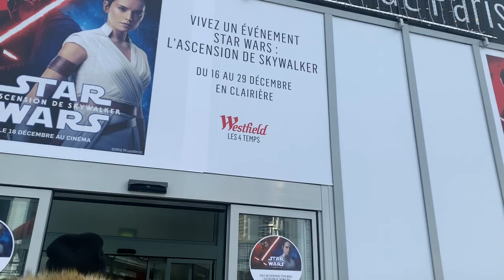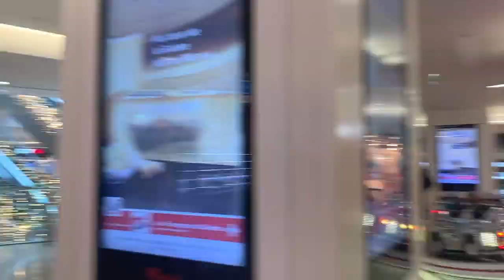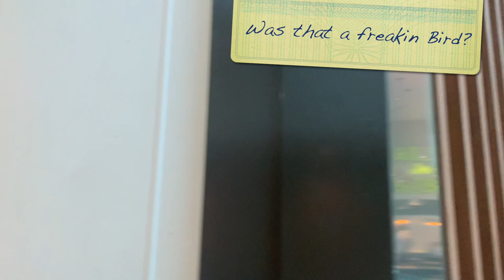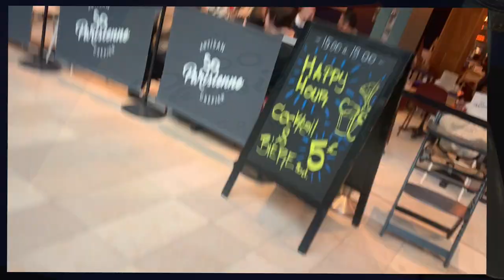Shopping at the Westfield Mall of Paris France | Travel Vlog | Beauty BX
I am Beauty BX if you do not already know. My page consist of Travel Vlogs,  Day in My Life as well as Hair Tutorials.

Follow me as me and my 3 sisters explore the Westfield Mall of Paris in La Defense, Paris France. This is a part of a series of Vlogs that I made in Paris that are featured below! Hopefully I can return and visit other Malls in Paris.